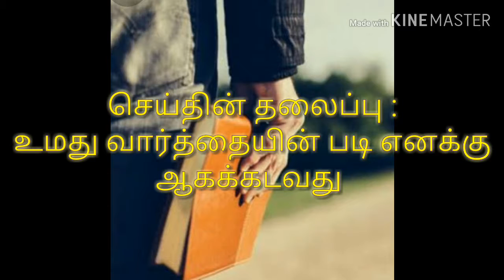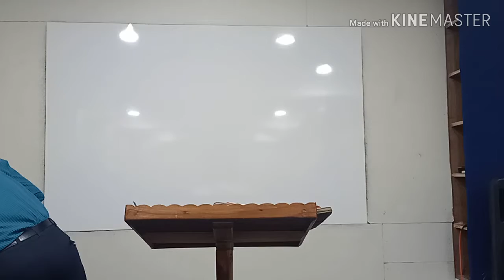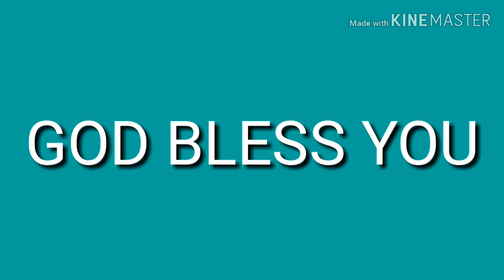உம்முடைய வார்த்தையின்படி எனக்கு ஆகக்கடவது.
Evg. A JOHNSON
YESUVAE AARUTHAL ULIYAM
Pls pray for our ministry..
We are delivering the gospel of god through
Malgilchi peruvela
Prayer camp
Kovai blessing prayer meeting
# Magazine ministry
For prayer support
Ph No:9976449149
Fb Id: Evg A Johnson